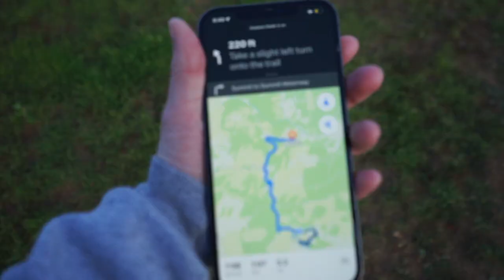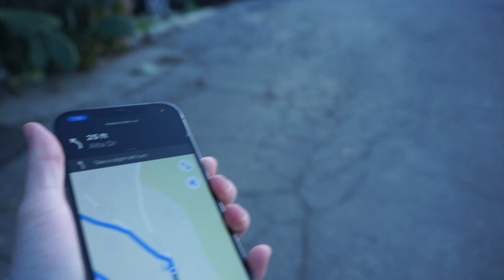I can take you to Topanga